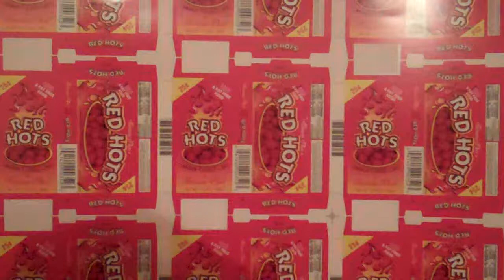Red Hots Candy Commercial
Jingle from the 1920s for Ferrara Brand Red Hots candy.